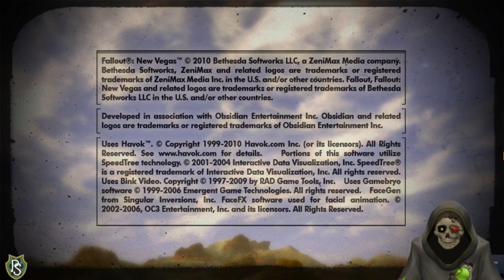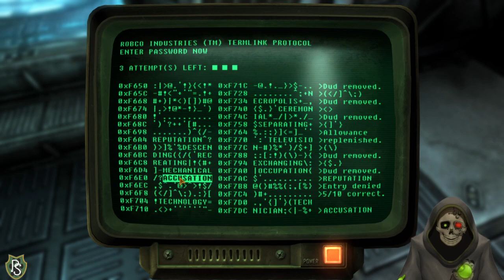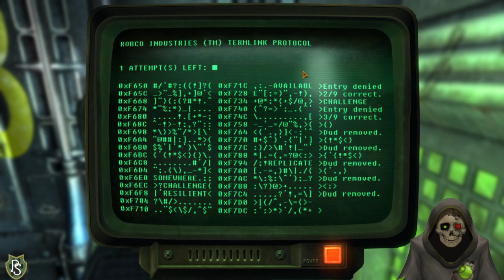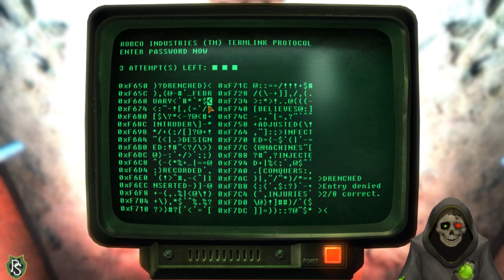Fallout: New California - Part 1 (6/15 Stream)